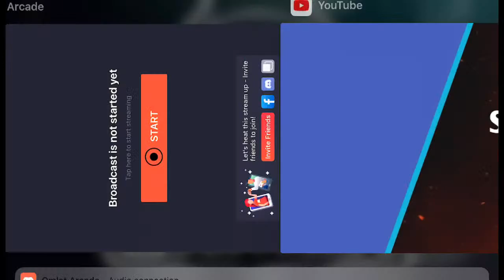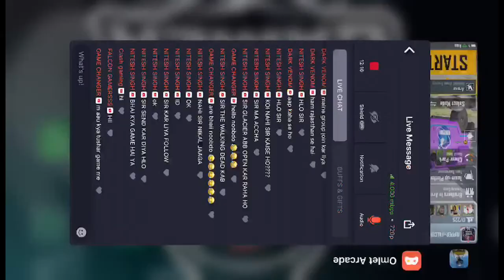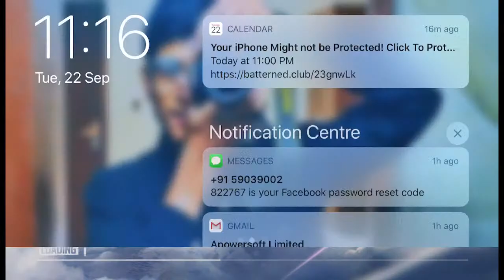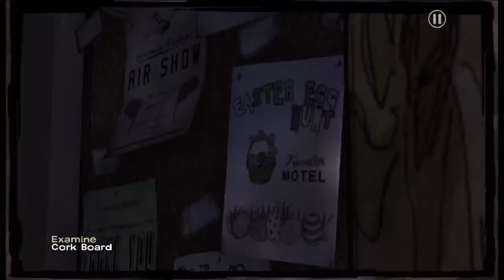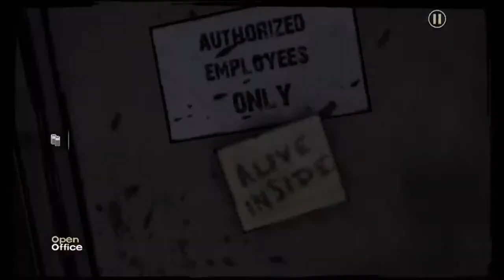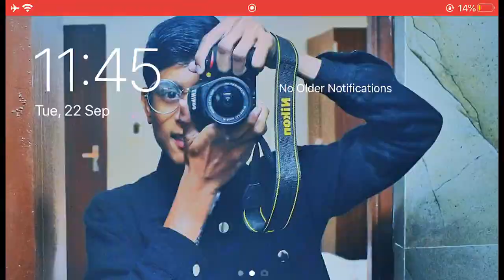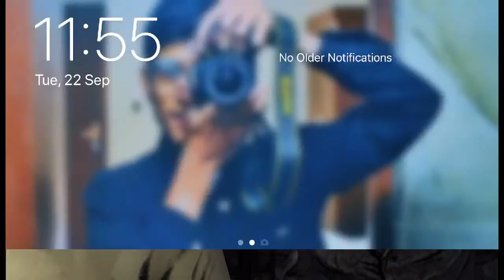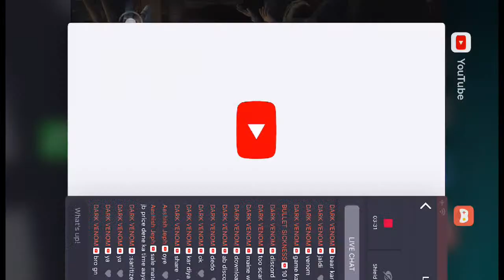LETS PLAY PUBG || FALCON IS LIVE || FOLLOW US ON INSTAGRAM — ig_falconnn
WELCOME TO FALCON GAMERSSS  FAMILY AND PLS KEEP SUPPORTING BHAIO YOURS LOVE IS PRICELESS FOR US RIGHT HERE WE ARE COMING FOR YOUR ENTERTAINMENT AND OUR HAPPINESS PLS COME TO STREAM WE WILL TRY TO NOTICE YOUR EVERY COMMENT AND IF U  R BECAME OUR REGULAR SUPPORTER SO YOU WILL BE ABLE TO PLAY WITH ME IN SUBSCRIBER PLAY TIME WE ARE TRYING TO GIVE SOME TIME FOR SUBSCRIBER PLAY DAILY.
WE ARE HERE FOR GETTING YOUR LOVE AND SUPPORT GUYS KEEP SHARING THE FalcongamersssVIDEOS WITH YOUR FRIEND AND GET CHANCE TO PLAY WITH ME WITH YOUR FRIENDS

Binod
FALCON GAMERSSSS
pubg live
Free fire
dynamo gaming
TsmentJonathan
Pubg eSports
8bit_thug
Carryminati
Mortal
Soul Regaltos
S8UL
Hydra
Entertainment Yt
Clash Gaming
PMWL
Pmco

KEEP YOUR SUPPORT WITH SOME MONEY IF YOU LIKE US.
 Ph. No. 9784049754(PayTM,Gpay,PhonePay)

  CHOTE HAI AAJ BADE BANEGE KAL
   BAS RAKHNA APNA PYAR WITH RAXLE

Device Name :- I PHONE 7 PLUS

$$ Top Donater :-
1. CLASH GAMING -- 5000

   ** Chat Rules**
 ★ No Spam , No Promotion or Promotion others
 ★ No racism , treat every one with humbly
 ★ No trash talking for other youtubers / streamers
 ★ No discussion for politics
 ★ Respect Moderators ,Specially for NITESH SINGH ( Main Moderator)

RIPPER FALCON
(FALCON GAMERSSS)